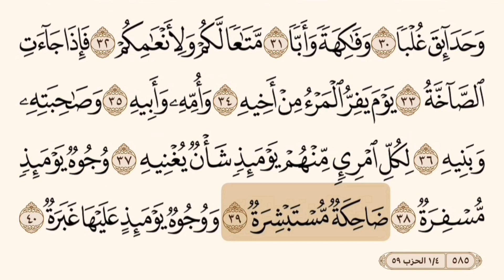سورة عبس مكتوبة مكررة من الآية 33 حتى الآية 42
سورة عبس مكتوبة مكررة للأطفال